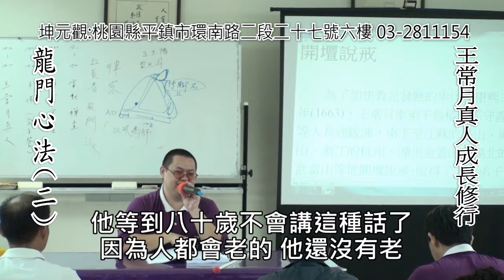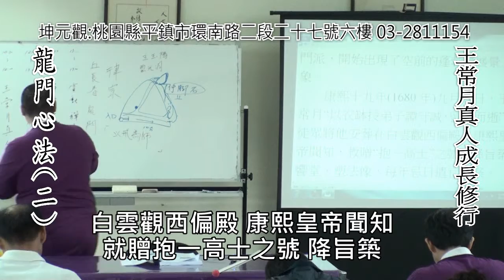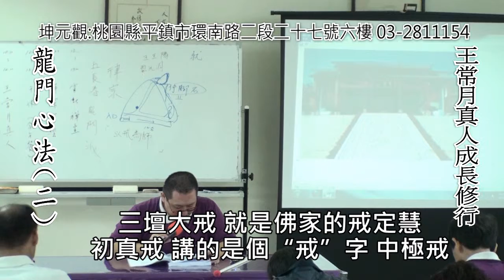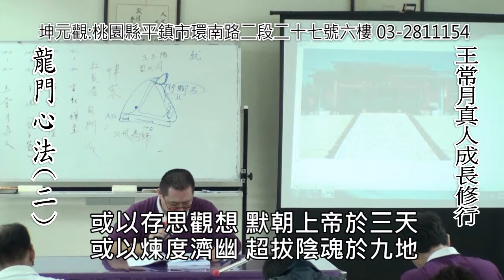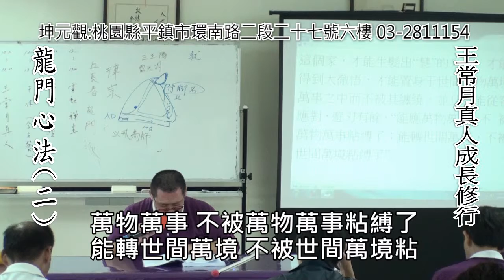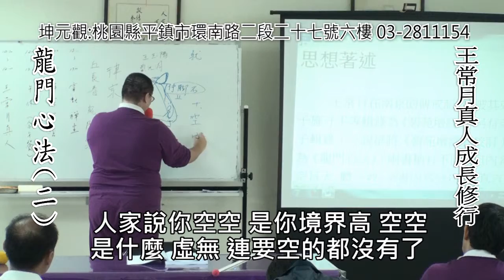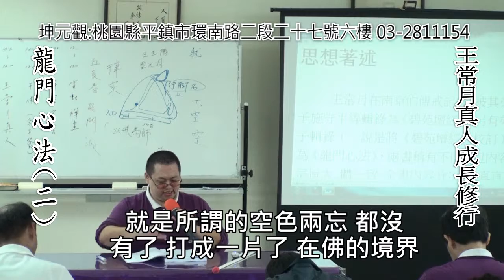龍門心法(二):王常月真人成長修行(HD)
台灣第七期道子班課程

妙斌師兄演講

    《龍門心法》（或《碧苑壇經》），清王常月(1522一1680)述，明末清初著名高道，為全真派一代宗師，龍門派"律宗"創始人。王真人強調皈依三寶，懺悔罪業，斷除障礙，定心守意，清靜身心，最後功德圓滿。他還認為，欲修仙道，先修人道，人道不修，仙道遠矣。《龍門心法》內容為《心法真言》、《皈依三寶》、《懺悔罪業》、《斷除障礙》、《舍絕愛緣》、《戒行精嚴》、《忍辱降心》、《清靜身心》、《求師問道》、《定慧等待》、《密行修真》；《報恩消災》、《立志發願》、《印證效驗》、《保命延生》；《闡教宏道》、《濟度眾生》、《智慧光明》、《神通妙用》、《了悟生死》、《功德圓滿》。從其篇目名稱，也可看出，王常月提倡精守戒律，並非僅僅為了戒行精嚴，乃是在於約制人心，以為修道之用，故稱心法。